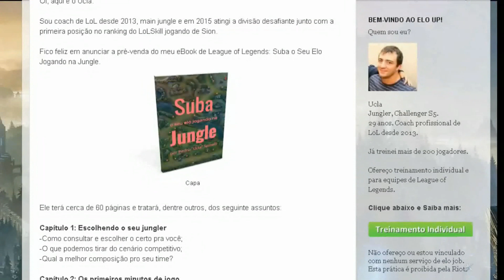O PICK SECRETO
AO VIVO NO TWITCH TODO DIA ÀS 16:30